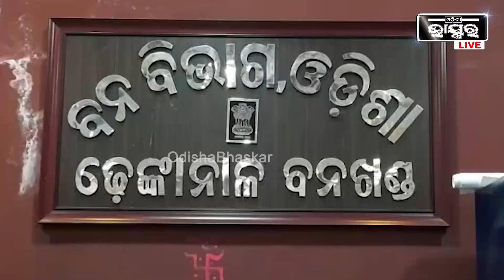ଆମକୁ ଦିଅ ଟର୍ଚ୍ଚ ଲାଇଟ୍‌, ବାଣ ଆମେ ଘୋଉଡାଇବୁ ହାତୀ, ବନ ବିଭାଗ ଉପରେ ବର୍ଷିଲେ ଗାଁ ଲୋକେ...